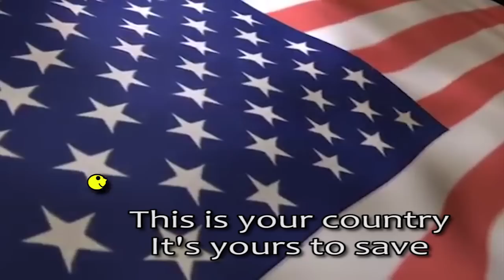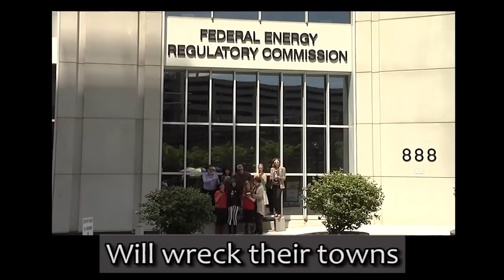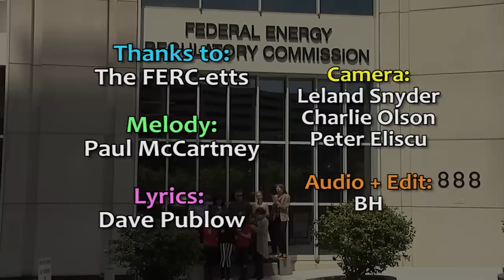The FERC Rubber Stamp Song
We all know FERC's a Rubber Stamp Machine!
(Federal Energy Regulatory Commission)
Recorded 1 May 2014 (day of Minisink trial at the DC Circuit Court of Appeals).

LYRICS by Dave Publow and Monica Hunken:

We're here at FERC to have our say
So listen closely, don't walk away
This is your country It's yours to save
You're letting fossil fuels dig our grave

Across the land from sea to sea
The gas-men drill the earth so carelessly
They poison water, they cut down trees
To put in pipelines that we don't need

And we all know that FERC's a rubber stamp machine,
it's not for you and me, it's paid by permit fees
We all know that FERC's a rubber stamp machine,
It won't protect you, it won't protect me

You guys at FERC, so you say
Will regulate the pipes, and keep us safe
Tell me then how industry
Puts dangerous pipelines in NYC

Our upstate friends are feeling down
The Constitution Pipeline, will wreck their towns
With leaky pipes and clear cut trees
Fracked wells and poisoned springs

a rubber stamp machine, a rubber stamp machine
We all know your hearings are a total joke,
FERC is just a fraud, it's all a bunch of smoke

Voices:
Full speed ahead, Mr. FERC Inspector! Full speed ahead!
Full speed it is Mr. Gasman!
Cut the trees down! Carve up the landscape!
Spread that toxic waste on the roads!
Aye aye, Sir! Aye aye!

And we fight cause we believe
No one should be forced to ever breathe
Skies of ozone (Skies of ozone) and benzene (and toluene)
In our ferky (our ferky jerky) democracy (bureaucracy, ha-ha!)

We all know that gas is anything but green
It poisons all our wells, or blows to smithereens